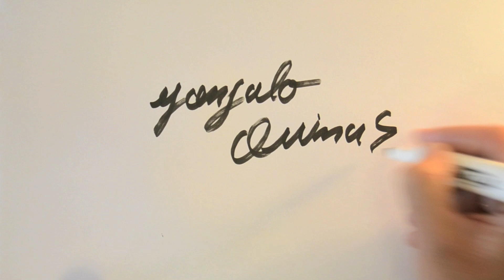DIY boat trailer for FT011 and Wltoy 10428-B (GENERAL LEE)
Feilun FT011:

Skytech H100:

Wltoys 12428:

Wltoys 12428 Servo

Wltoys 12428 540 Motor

In my opinion, one of the best good looking Rc's. Just have an amazing time modifying  it, really like this gearbest car.
Description:
If the real driving experience is what you desire most, then look no further. With a high power 540 motor and max to 30km/h speed, the WLtoys 10428 - B RC off-road car will bring you the unprecedented experience in the off-road running and cheer you up!

Specifications:
- Brand: WLtoys
- Model NO.: 10428 - B
- Channels: 2CH
- Speed: 30km/h
- Motor: 540 brushed motor
- Radio control: 2.4G transmitter
- Wheelbase: 286mm
- Battery for car: 7.4V 2200mAh li-po battery
- Battery for transmitter: 6 x 1.5V AA battery ( not included )
Unboxing, Reviews, How to Make and DIY
Boat
A very expected rc for me, just like a lot of boats and this one for the price is a big big must have rc. A 70cm boat, 4s battery with brushless motor for a little over 100$?
WHATTTTTT?
Brushless motor
Bidirectional ESC
Built-in water cooling system
With flip over function to turn back when the boat turns turtle
High speed of 50km / h, which is max to 55km / h theoretically ( according to specific operation situation )

Specifications:
Brand: FEILUN
Item No.: FT011
Size: 65 x 12 x 15cm
Charging Time: 180min
Working Time: 6 - 8min
Frequency: 2.4GHz
Speed: 50km / h
Max Speed: 55km / h
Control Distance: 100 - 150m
Battery: 14.8V 2200mA 30C Lipo Battery
Control Battery: 6 x 1.5V AA Battery ( Not Included )
Function: Turn Left / Right, Forward / Backward, Automatic Flip Over

Remote Control: 2.4GHz Wireless Remote Control
Mode: Mode 2 (Left Hand Throttle)
Detailed Control Distance: 100-150m
Transmitter Power: 6 x 1.5V AA battery (not included)
Boat/Ship Power: Built-in rechargeable battery
Charging time: About 180min
Playing Time: 6~8mins

Edit: By Ender Güney
GENERIC MUSIC
CINEMATIC Music